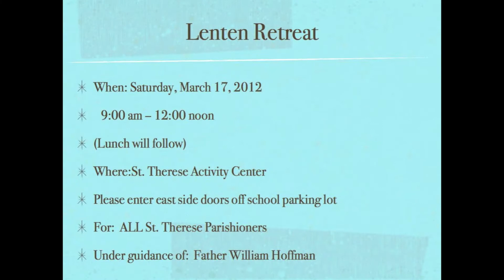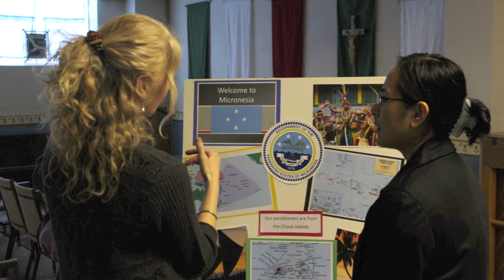Micronesia dinner. St Therese Parish. Appleton, WI.